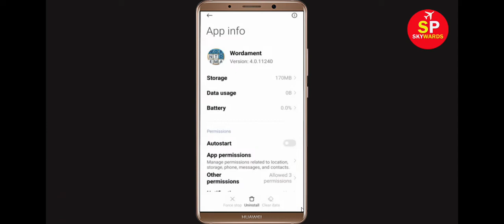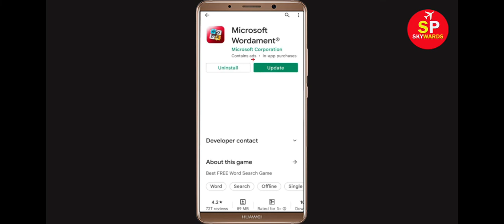How To Fix Microsoft Wordament Apps Keeps Stopping Error Android & Ios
In this video tutorial, i will show you How To Fix Microsoft Wordament App Retry Problem, Microsoft Wordament Apps Keeps Stopping Error Android & Ios - Fix Microsoft Wordament App Not Open Problem. If you are facing same problem in your android mobile phone then it will help you a lot.

1). Check for updates. Running the earlier version of Microsoft Wordament can cause the error, one of which is it keeps stopping. ...
2). Clear RAM. ...
3). Restart your phone. ...
4). Microsoft Wordament app Clear cache and Clear Data

5). Reinstall Microsoft Wordament application.